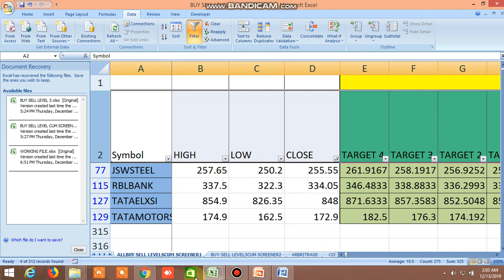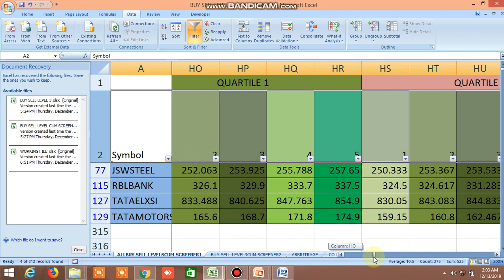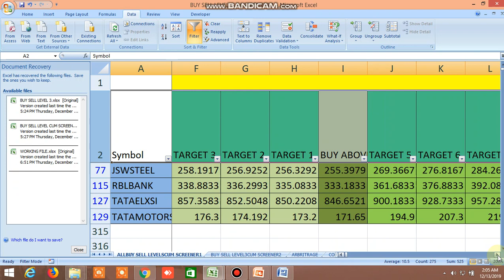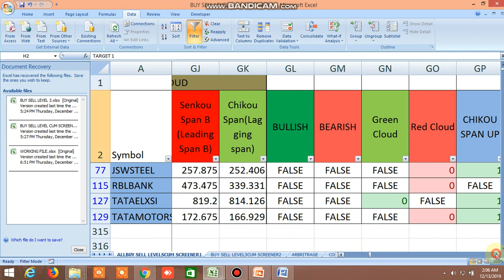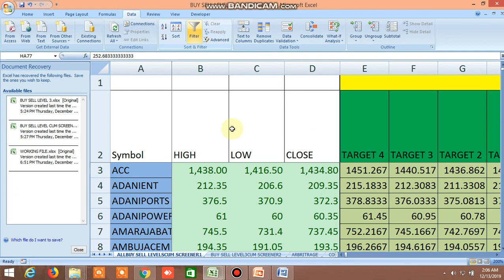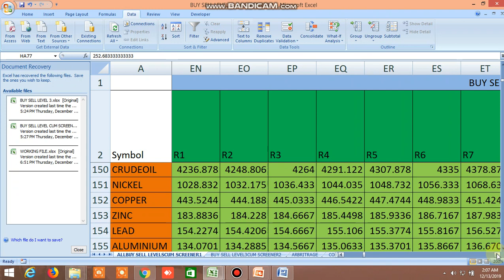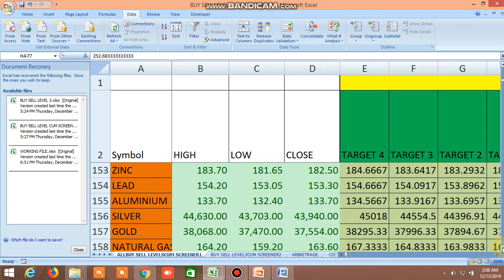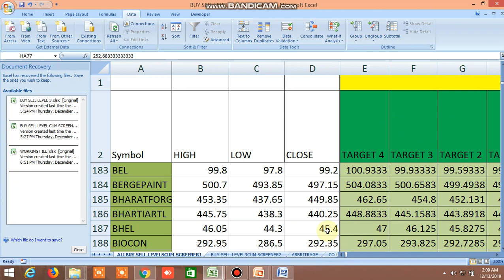BUY SELL LEVELS OF EQUITY , COMMODITY, NIFTY, BANKNIFTY, FUTURES, 13.12.2019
BUY SELL LEVELS OF EQUITY, COMMODITY, NIFTY, BANKNIFTY, FUTURES HAVE BEEN SHOWN.